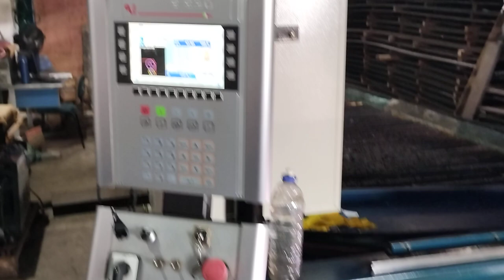projeto para catavento de puxar água segunda parte